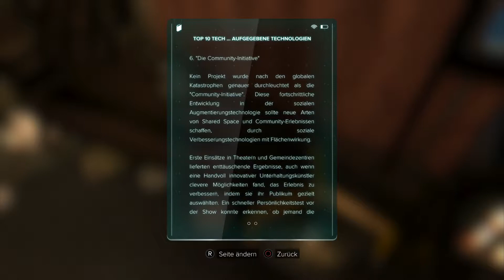Deus Ex Mankind Divided , Ps4 lets play #35